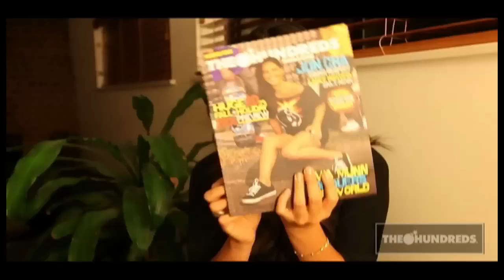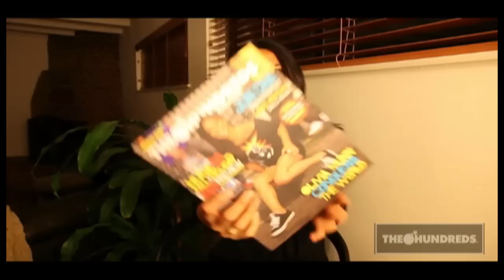THE HUNDREDS MAGAZINE : OLIVIA MUNN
OLIVIA MUNN FOR THE PREMIERE ISSUE OF THE HUNDREDS MAGAZINE.